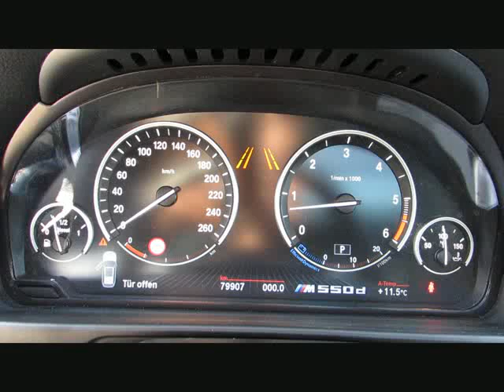BMW M550d xDr MSport+20z ACC LED B&O+DAB Sit von BAYERN-CAR-GERSTMAYR GmbH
BMW M550d xDr MSport+20z ACC LED B&amp;O+DAB Sitzbelüft. von BAYERN-CAR-GERSTMAYR GmbH mit 79.900km weitere Informationen und Fahrzeuge